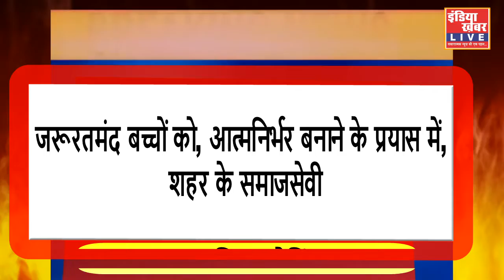जरूरतमंद बच्चों को, आत्मनिर्भर बनाने के प्रयास में, शहर के समाजसेवी || इंडिया ख़बर LIVE Digital